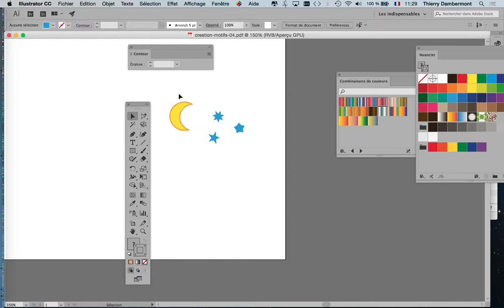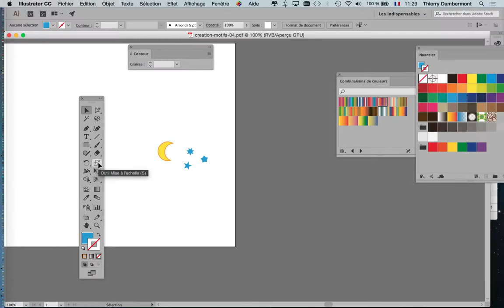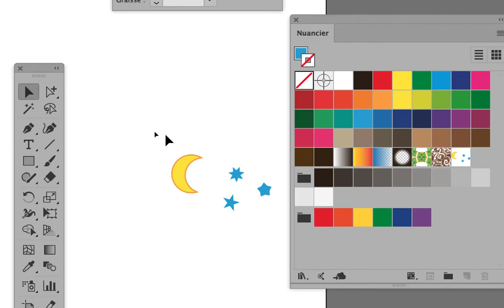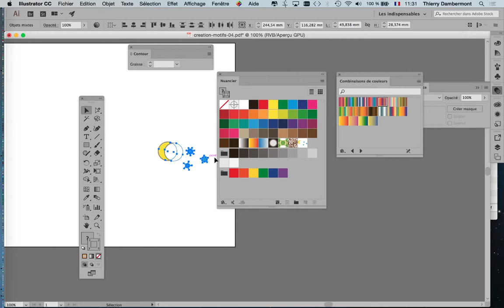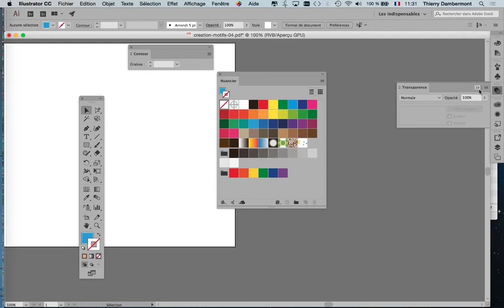part 08 création de motifs avec Adobe Illustrator exemple de la lune les étoiles et l'ourson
C'est gratuit !